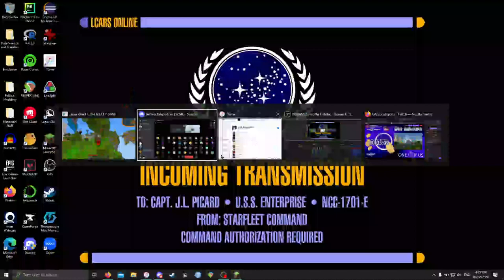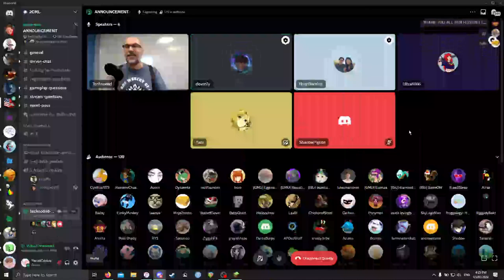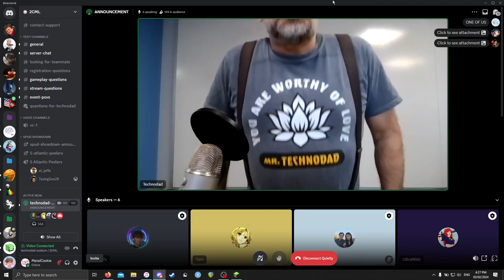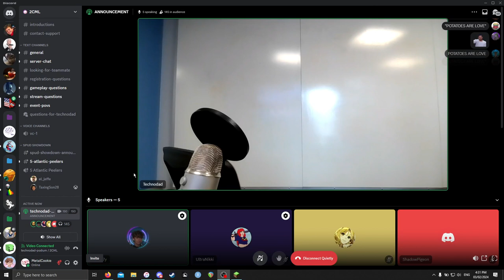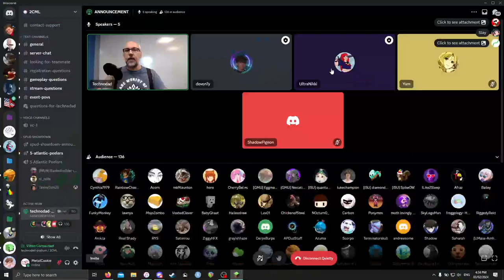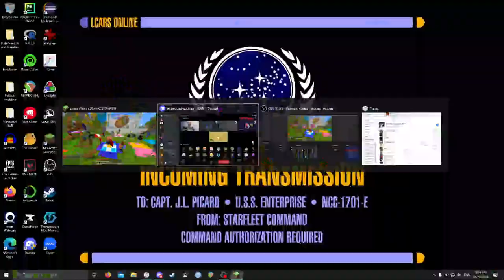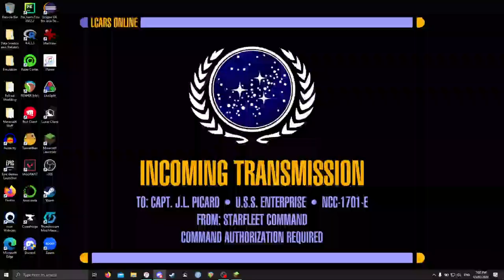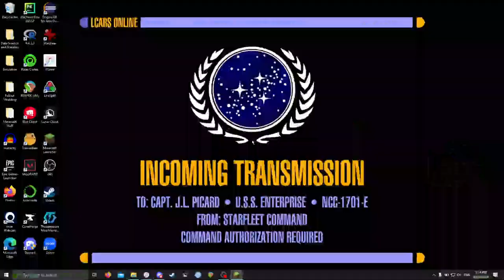Minecraft Spud Showdown Event - Atlantic Peelers (Team 5) POV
Potato farming event organized by the Cross-Collegiate Minecraft League on February 3rd, 2024. Benefited the One of Us Global Foundation. Shout out to my team who were all from Memorial University.